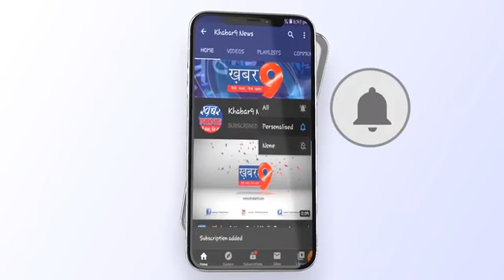जिलाधिकारी पुलकित खरे ने शहर में किया निरीक्षण